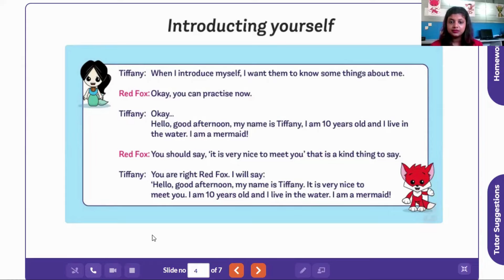Live English Classes For Kids | Introduce Yourself | Red Fox Education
With Red Fox Education your child learns to read more confidently and is also made society ready. They learn to introduce themselves and  communicate their thoughts and ideas with ease.

Download REDFOXEDUCATION mobile app and get
Free access to lots of learning materials created by qualified British tutors.
Phonics, Conversations videos, Flashcards, E-Books, Short videos, Vocabulary, Tongue Twisters.
Learn and practice something new every day from our Conversation videos by Red Fox and Tiffany.
Enjoy the learning journey!